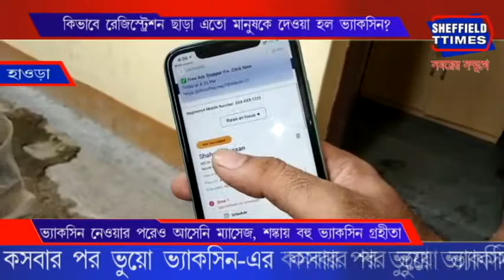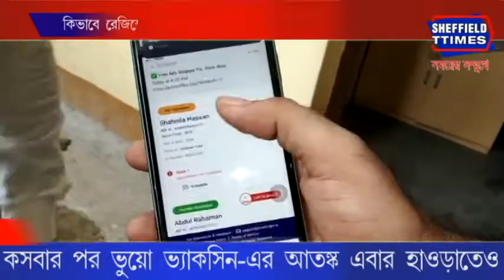After Kasba, this time the panic of fake vaccine rises in Howrah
About Channel :
Howrah is a city more than five hundred years old. The city was once the largest industrial city in Asia. Unfortunately, it is also true that this city was known as Coolie Town. Today everything is past. Belur Math, Howrah Bridge, Second Hooghly Bridge, today's IIEST former BE College, courtesy of the largest Howrah station in eastern India, the city has a former reputation. The industrial potato of the industrial city is thriving today due to various problems. The good days of the jute mills along the banks of the Ganges are no more. One after another multi-storied houses are standing on the industrial land with their heads held high. The name of Steel city of Howrah city is disappearing. At that time, Howrah was prosperous only in small and medium industries. During the English period, the masters used to call the city of Howrah as Sheffield. Calcutta Howrah is a city on the banks of the Ganges. Many say twin cities. Howrah was not as important as Kolkata. The state administration headquarters has been shifted from the Writers' Building in Kolkata to Nabanna in Shibpur, Howrah. Naturally, the importance of Howrah city has gradually increased. There are many problems in the unplanned Ghinji city. But even then, the people of Howrah are hoping that the city will be more beautiful in the future. I am Meghdoot Roy, a journalist. My birthplace is now a remote village in East Burdwan. Whose name is Chandrapur. I have been living in Howrah for four decades due to my profession of reading and writing. Having lived in the city of Howrah for forty long years, a pulse has developed. Basically, this is my attempt to present the real picture of Howrah city. At the same time, I am committed to bring different news to the people of different districts of the state according to his ability.